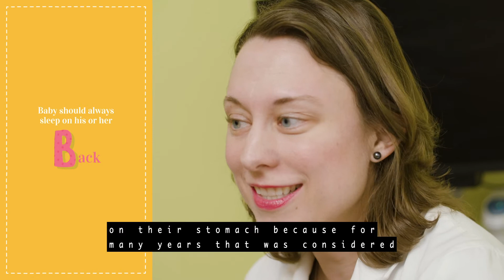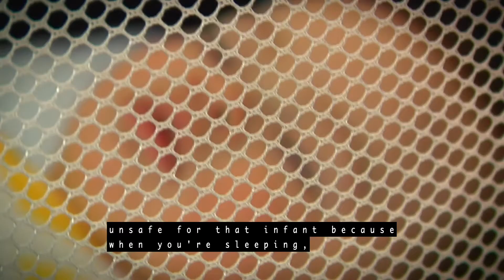ABC's of Safe Sleep